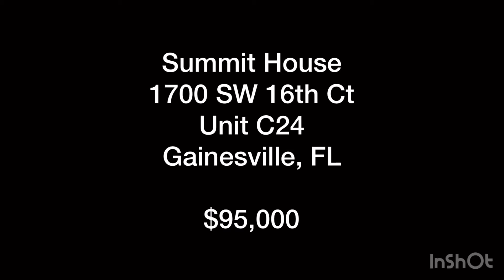Summit House Condo, Unit C24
This fully furnished, one bedroom condo is within walking distance to UF Shands, the VA and The University of Florida. Perfect location for medical residents, traveling nurses and techs, or anyone needing a furnished rental. Plenty of parking which is enforced by a decal system. All stainless steel appliances, wood floors and updated kitchen and baths.